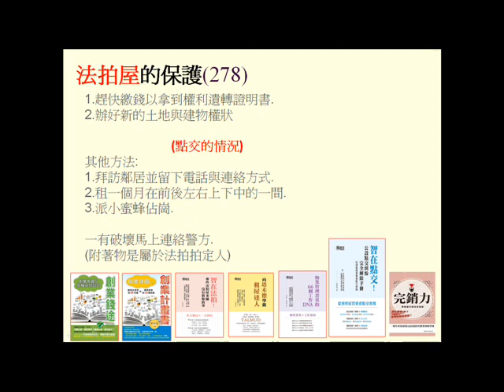法拍屋的保護(更多分享請參考智在法拍這一本書)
以下是10小時的免費影音分享